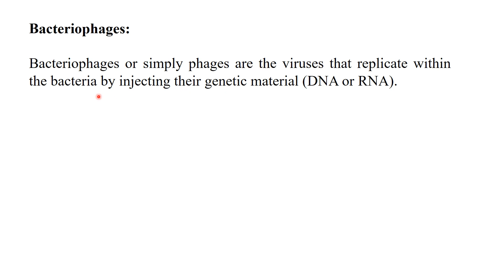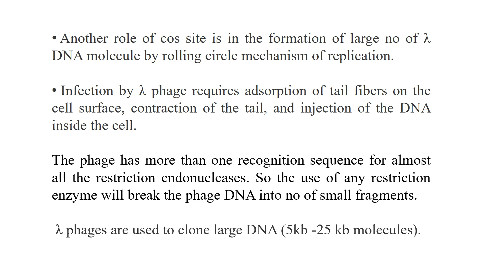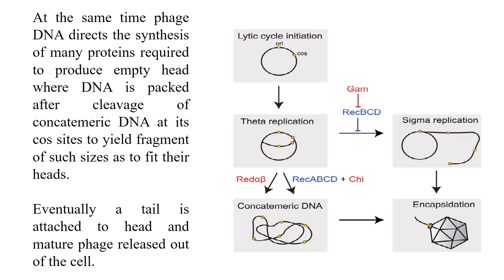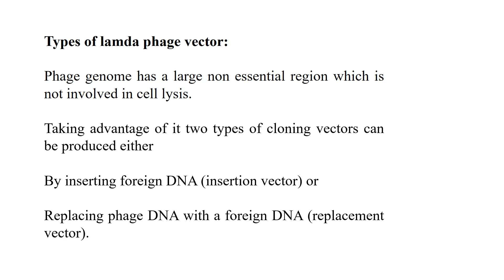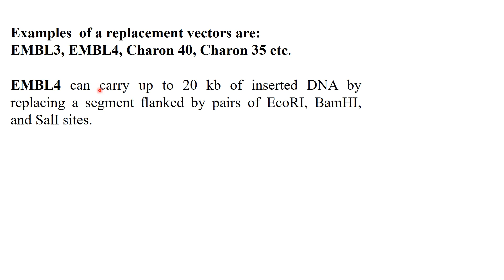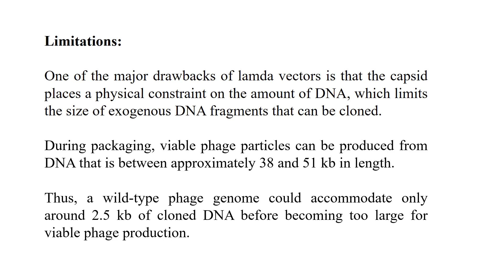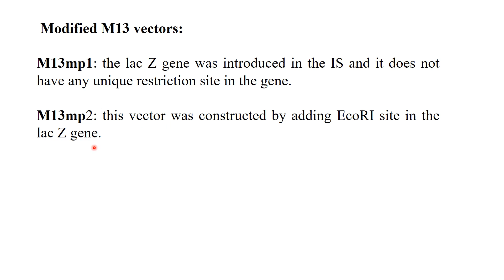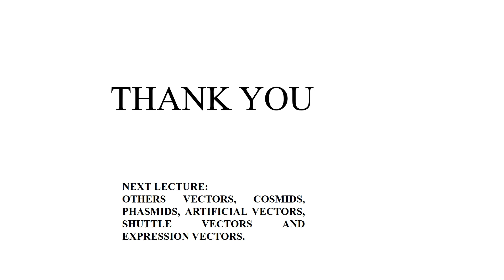Bacteriophage Cloning Vectors | phage cloning vectors # biotechnology lectures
Bacteriophages or simply phages are the viruses that replicate within the bacteria by injecting their genetic material (DNA or RNA).
The advantage with phages is that they can take up larger DNA segments than plasmids. Hence phage vectors are preferred for working with genomes of human cells.
Types of phages:
On the basis of structure:
Head and tail phages: e.g. Lambda λ
Filamentous phages: e.g. M13
detail discussed.
biology learning zone
biotechnology lectures